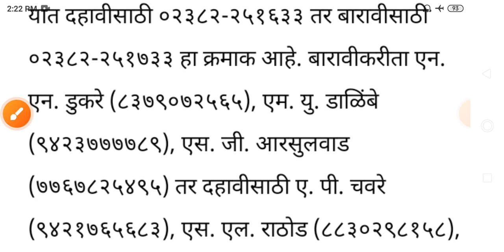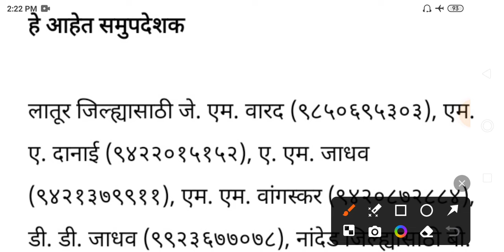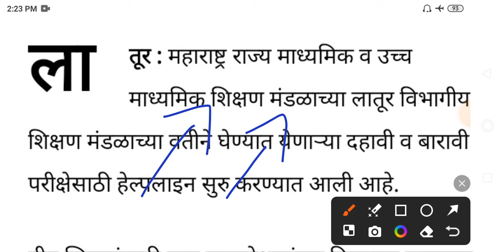maharashtra board exam 2024 news today | 12th board exam 2024 news today | 10th board exam 2024 news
12th board exam 2024 maharashtra board date
10th board exam 2023 maharashtra board
10th board exam 2024 maharashtra board date
12th board exam 2024 maharashtra board date commerce
12th board exam 2024 maharashtra board date time table
12th board exam 2024 maharashtra board date science
12th board date
10th gseb board exam time table 2024
10th board exam 2024
will there be ssc board exam in 2024
10th board exam 2024 cancelled
10th board exam 2024 cancelled or not
10th board exam 2024 cbse
10th board exam 2024 date
cbse 10th board exam 2024 date
10th board exam 2024 maharashtra board date
12th board exam syllabus 2024
hsc board exam 2024 time table
12th board exam time table 2024